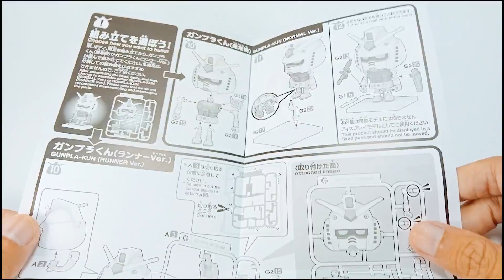SD Gundam Gunpla-Kun DX Set (With Runner Ver. Recreation Parts)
SD Gunpla-Kun DX Set (With Runner Ver. Recreation Parts)
SD Gundam GUNPLA-KUN Series